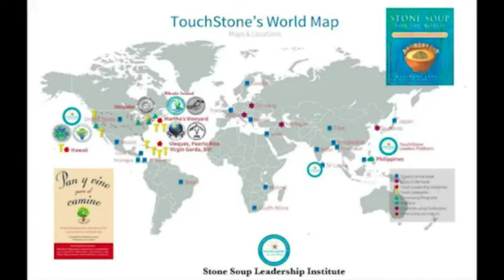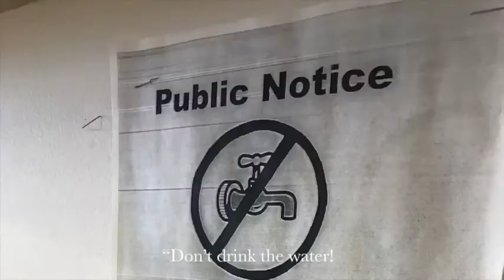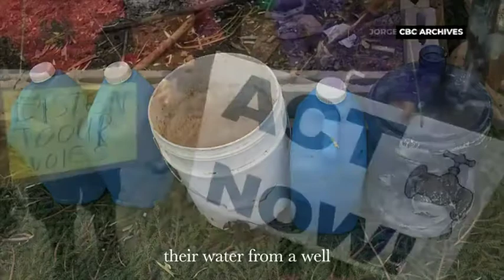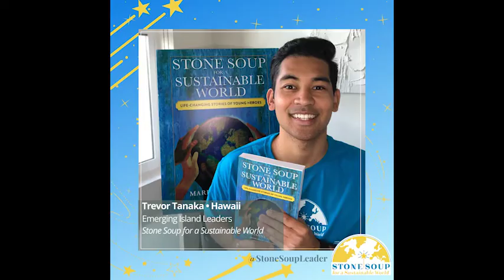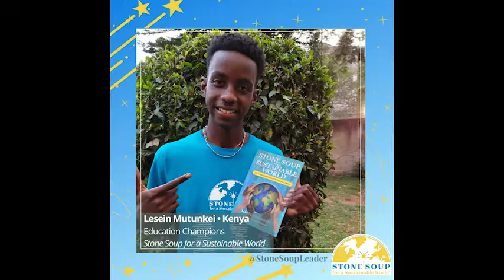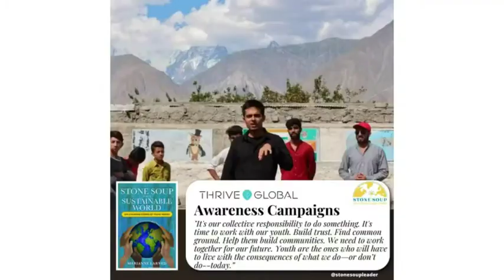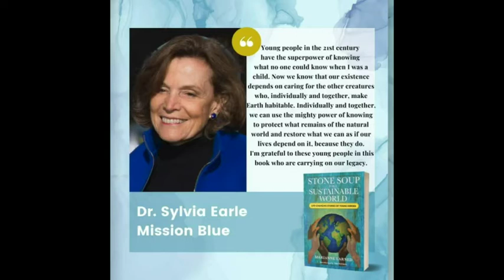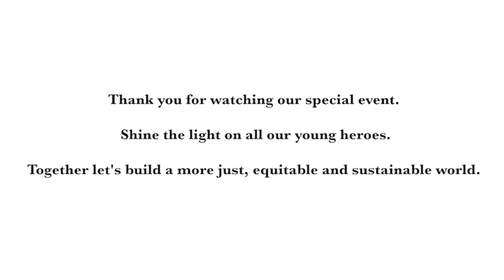World's Largest Book Signing 2021 (Full)